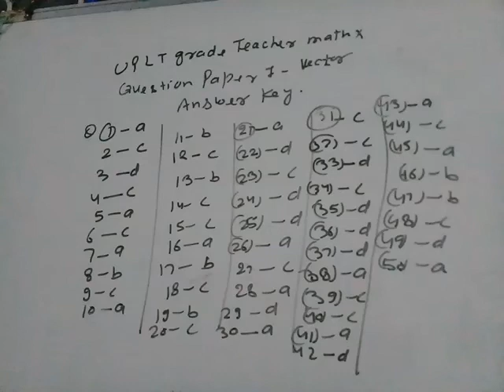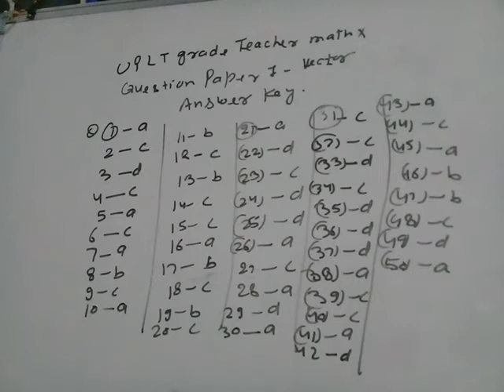Up lt grade maths question paper 1 vector answer key